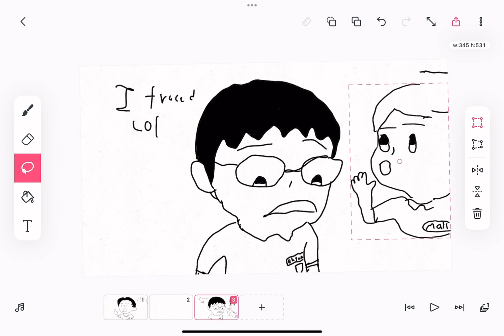Poko tumbuh dalam perut